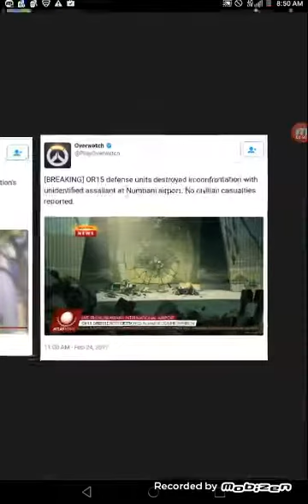OVERWATCH NEXT HERO THEORY| Shockwave